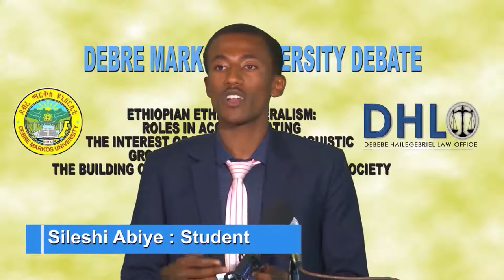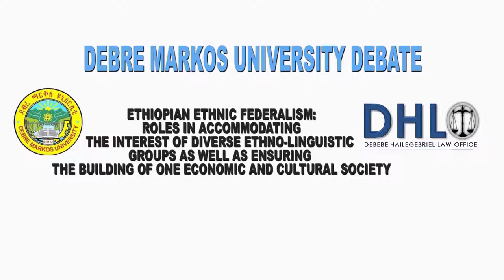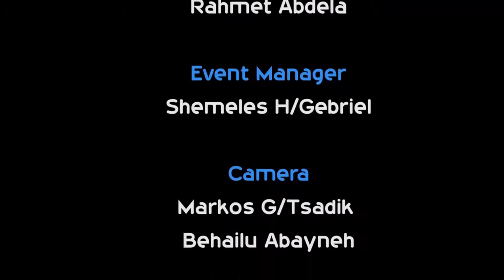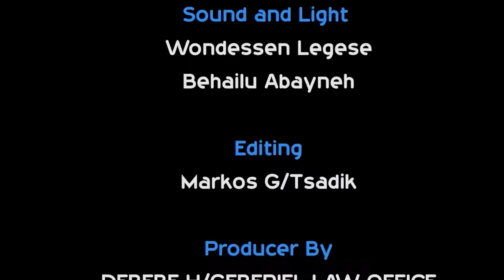Debre Markos university 2018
Debate 2018